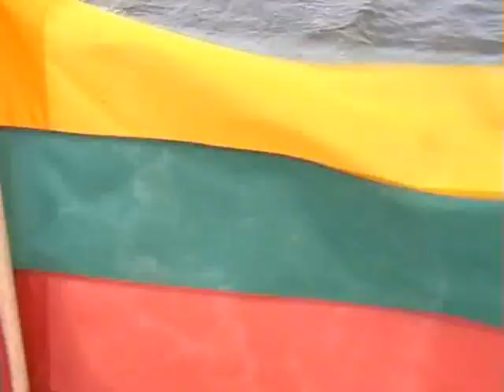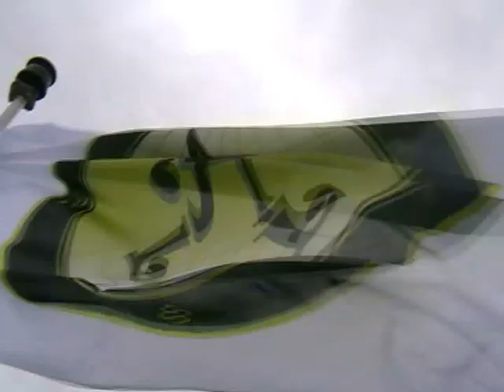A.L.L. linksmybiu laivas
A.L.L. iskylavo Nemuno deltoje ir Kursiu mariose. Plaukimas laivu po grazias Lietuvos vietas